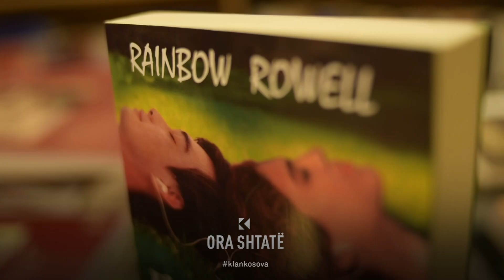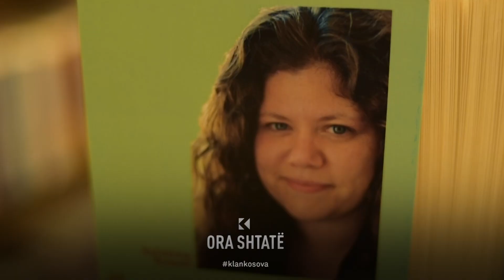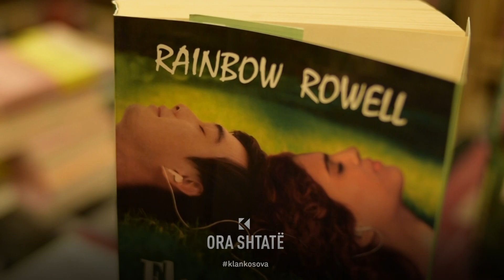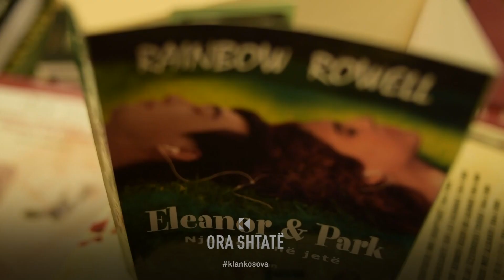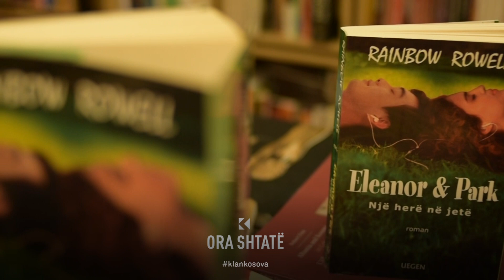Ora 7 - Në rubrikën Libër ju sjellim titullin "Eleanor & Park, një herë në jetë" nga Rainbow Rowell